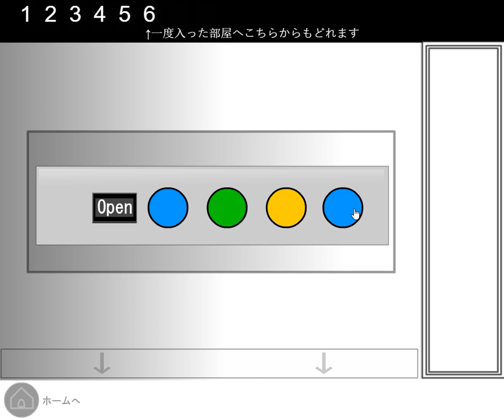[Lu-Taru] Itagora 8.4 Walkthrough